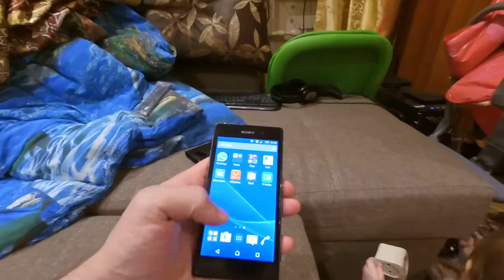мантик кошь лечит одеяло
кошка машка